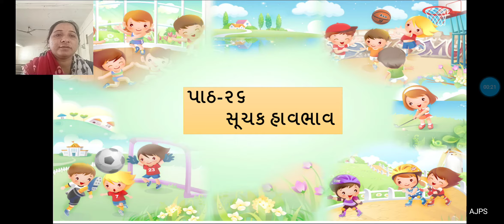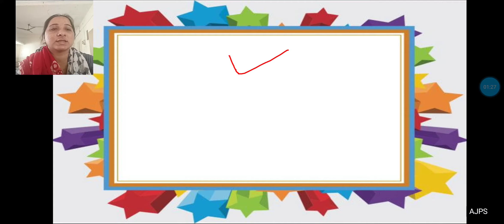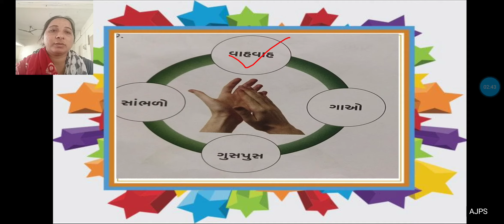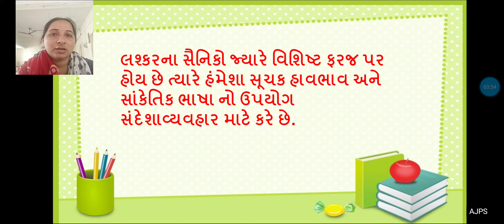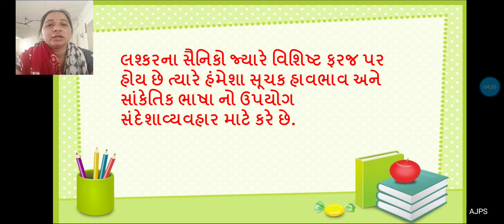ધો ૨ gk પાઠ ૨૬